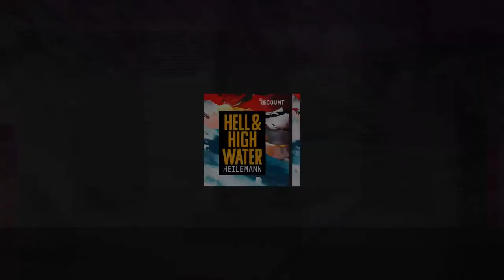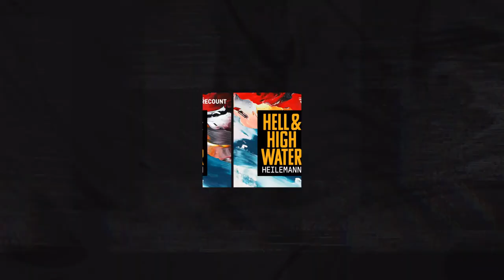Brian Koppelman Discusses Billions Show’s Season 5 | Hell & High Water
On this week’s Hell & High Water with John Heliemann, Billions co-creator and showrunner, Brian Koppelman, talks about Billions season 5, the origins of the show and what we can expect in the upcoming Billions season 6.